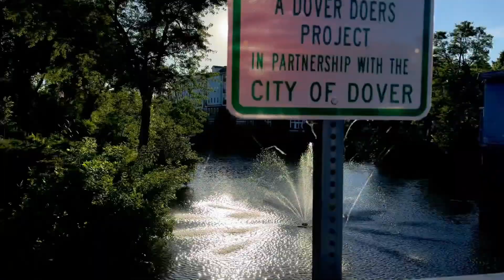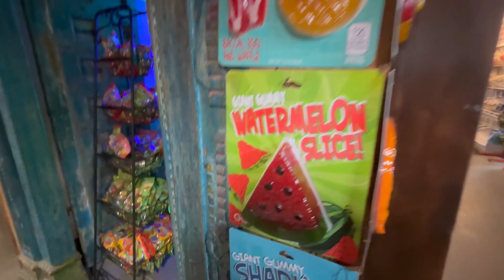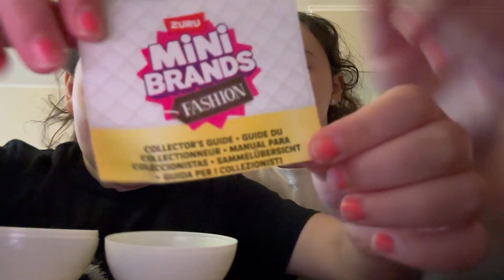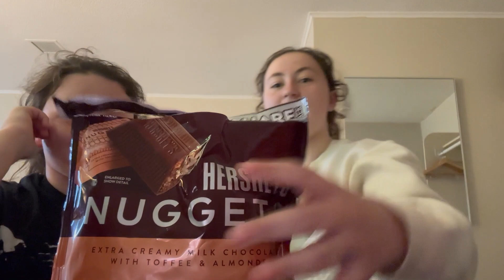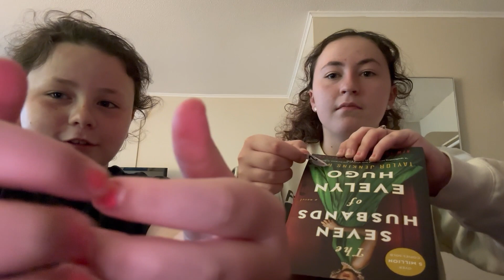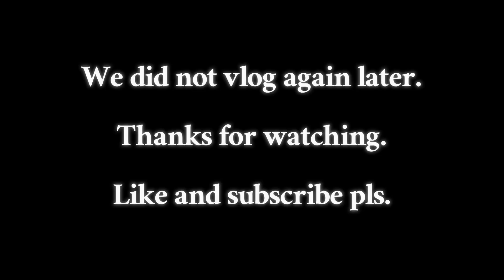HE LOST HOW MANY TIMES? | DOVER NEW HAMPSHIRE VLOG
HE LOST 11 TIMES TO A 14 YR OLD??

Join us in our spectacular fail of an adventure in Dover, New Hampshire! We had a crazy time! DO NOT RECOMMEND ❤️! So much happened that we didn't get to show! (We think the town has a cult or something lol and we thought we were gonna have stalker!!)